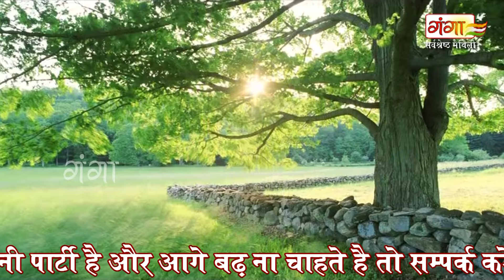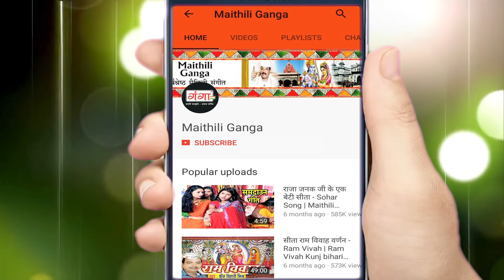Maithili Lokkatha || गोविन्द झूमर (भाग - 5) || Govind Jhumar || Maithili Nach Programme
Maithili Ganga presents Maithili Lokkatha || गोविन्द झूमर (भाग - 5) || Govind Jhumar || Maithili Nach Programme

Album – Govind Jhumar Nach Programme
Singer – Jage Mahto Jago Raut